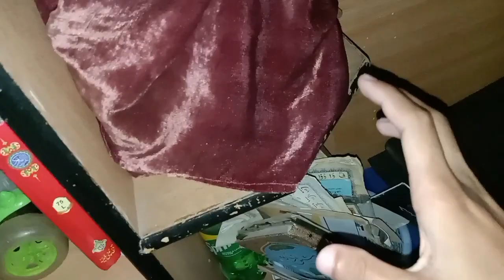Now! I am going to true my Dream 😏 | Building a Gaming Setup 🥰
Its my dream to have a big expensive gaming room but due to not proper facilities and money then i decided to build a small gaming setup at one corner of my room.